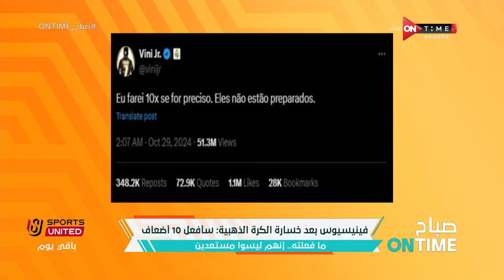صباح ONTime - فقرة الأخبار الرياضية مع فرح علي بتاريخ 29/10/2024